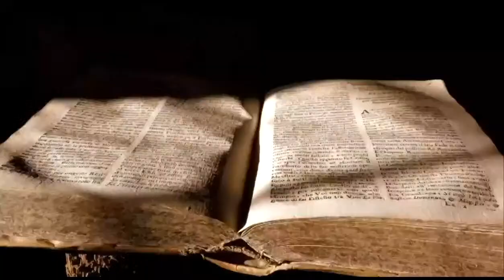Prove All Things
Leaving the Faith for Dummies with guest Bill Lussenheide